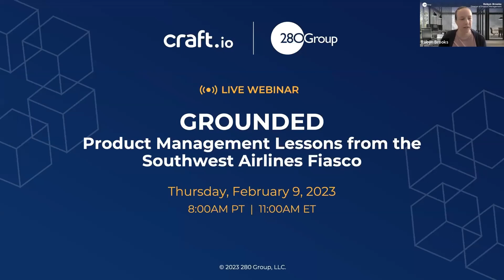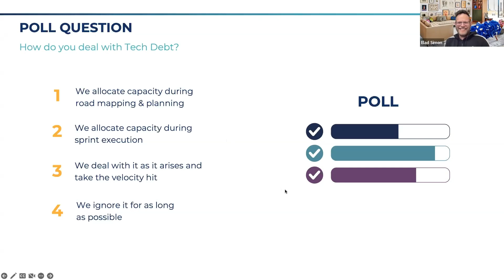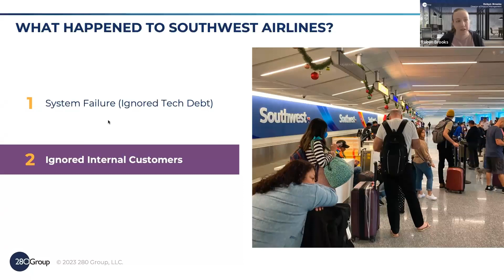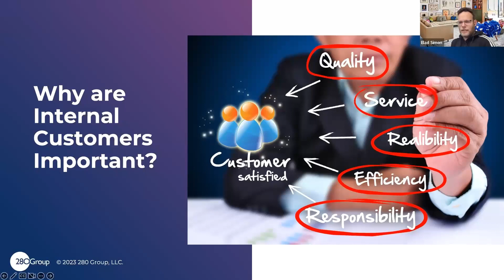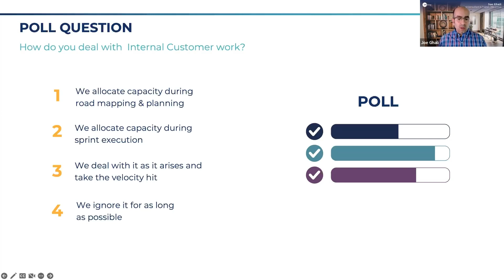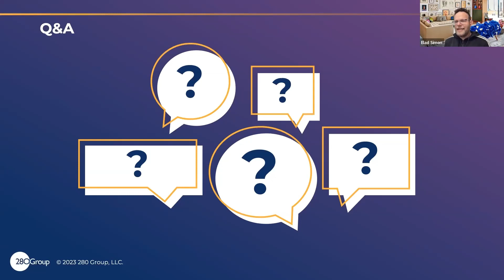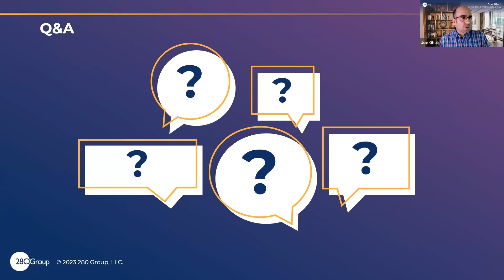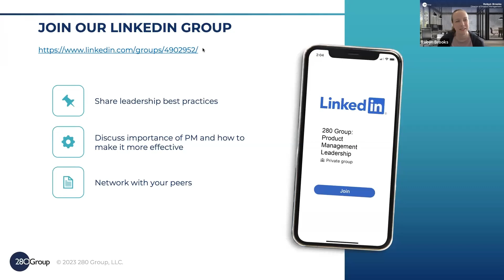WEBINAR | Grounded: PM Lessons from the Southwest Airlines Fiasco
A discussion with 280 Group Principal Consultant, Joe Ghali, and Craft.io CEO, Elad Simon, about what you can do as a Product Manager to get the most from your internal customers, help your stakeholders understand the value and risk associated with tech debt, and how to address your tech debt needs.

Speakers:
Joe Ghali, 280 Group
Elad Simon, Craft.io

Moderator:
Robyn Brooks, 280 Group